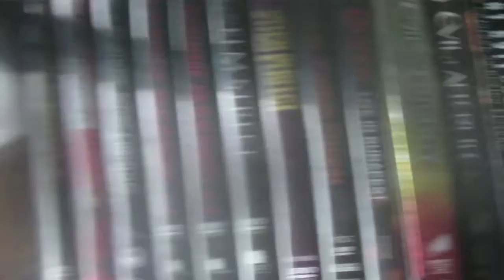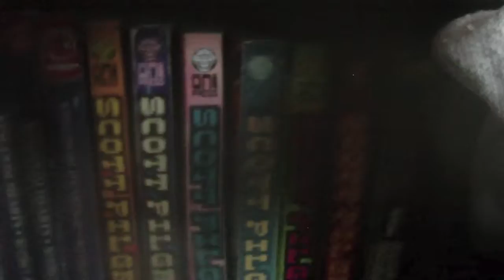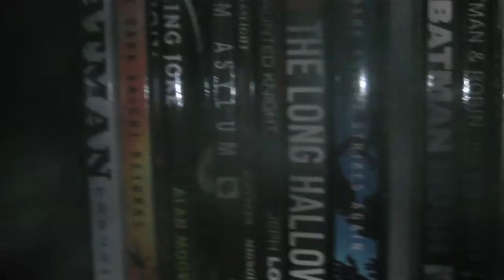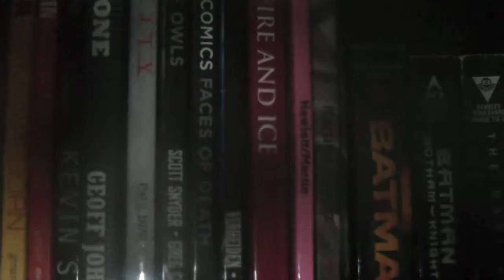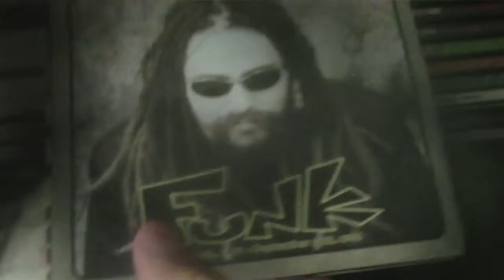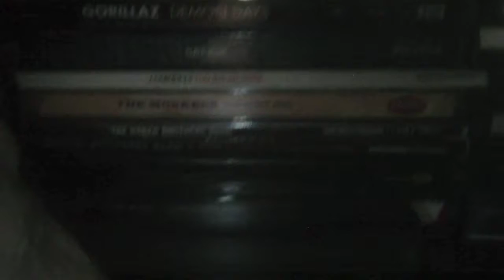Boom's Personal Vlog #1: What I Got (Inside and Outside My Brain!)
I thought I'd share with you guys the social effect that I have and how it's affected what I'm interested in and such. Be warned...it's a tangent!